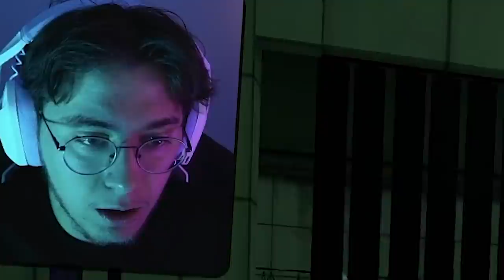Yeni Fnaf Oyunu! - Freddy Ölüyor Mu? / Bölüm 2 (Five Nights at Freddy's Security Breach)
Bu da Five Nights at Freddy's Security Breach oyununun yeni bölümü. Çok çılgın bir bölümdü. Roxy'nin de dahil olduğu ve bizi kovaladığı bölüm için iyi seyirler!